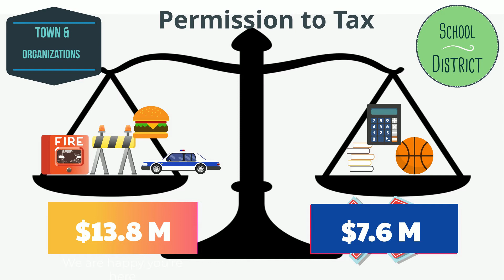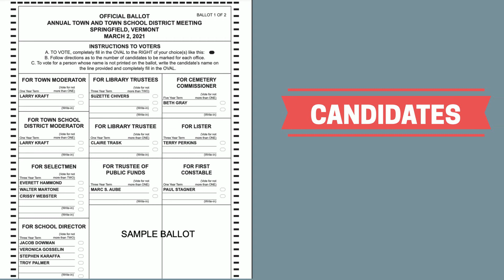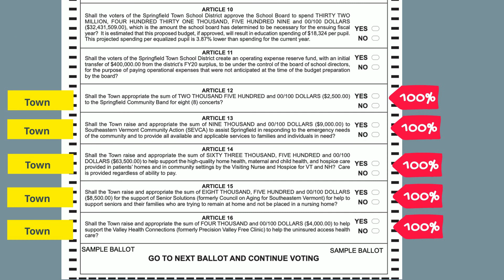The Difference Between School & Town Budgets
While our the surface the cost of school and town budgets might seem similar, the reality is that they are VERY different. In this three minute video the superintendent explains the most commonly misunderstood ideas about the two types of budgets and their impact on taxes.